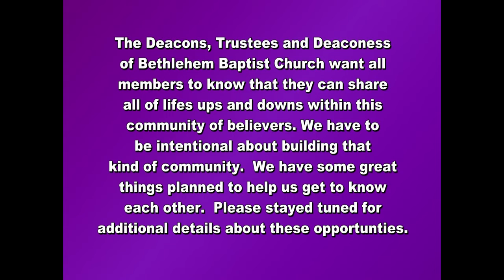Bethlehem Baptist Church Live Stream 7.14.19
Sermon: Let's get ready to rumble